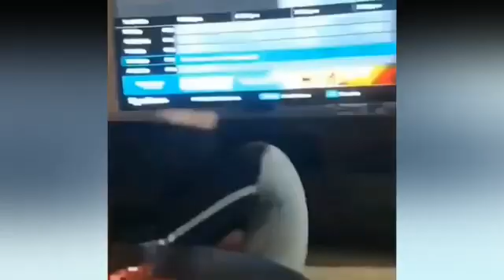Cats and Dogs Videos 2021 | TRY NOT TO LAUGH with Your Mouth Closed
The Cutest and most Adorable Cat and Dog Videos of 2021. These Animals will melt your heart ❤️

    👇 Comment your favorite moment in the video!